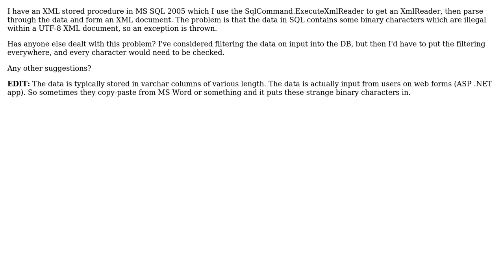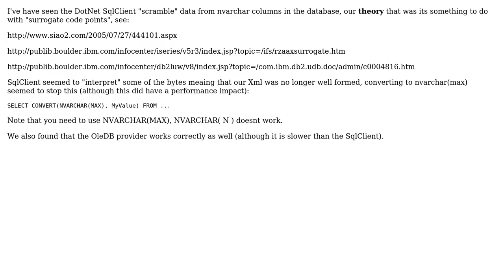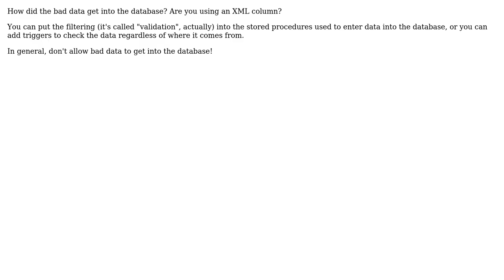Filter Illegal XML Characters in .NET (5 Solutions!!)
Filter Illegal XML Characters in .NET

With thanks & praise to God, and with thanks to the many people who have made this project possible! | Content (except music & images) licensed under CC BY-SA | Music | Images & others | With thanks to user Robert Rossney user Marc Gravell user Justin user John Saunders user Brandon Montgomery and the Stack Exchange Network Trademarks are property of their respective owners. You are responsible for your own actions.